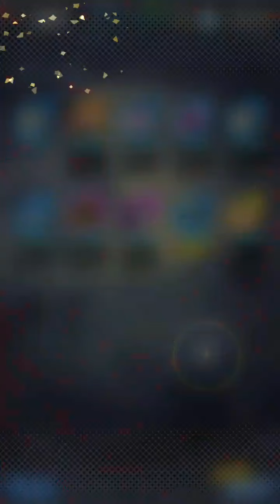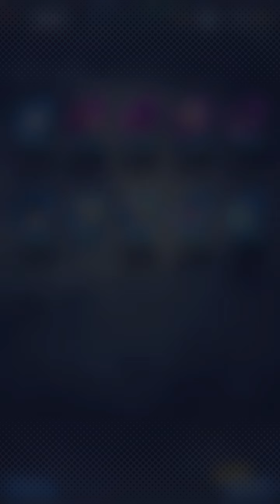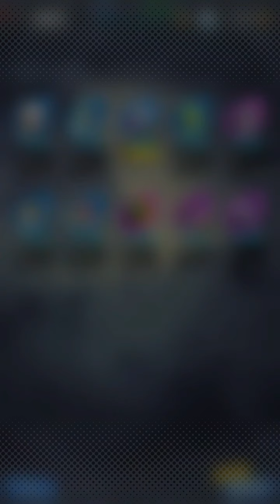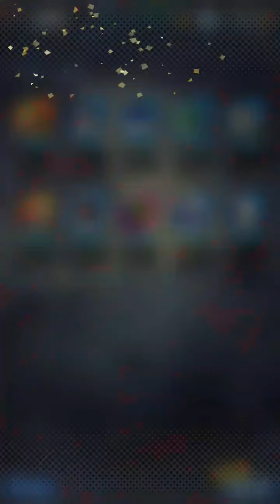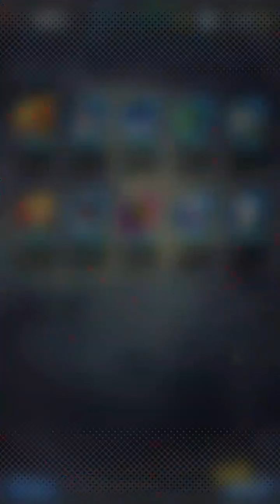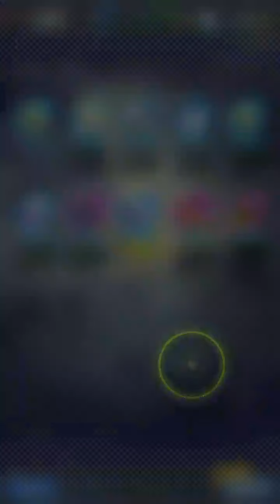These tickets are trash! Dragon Ball Legends